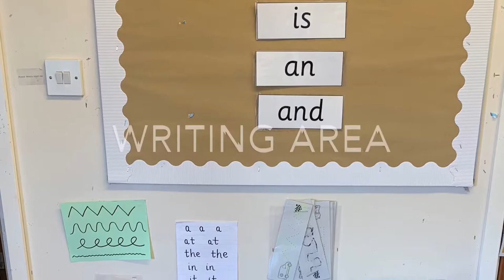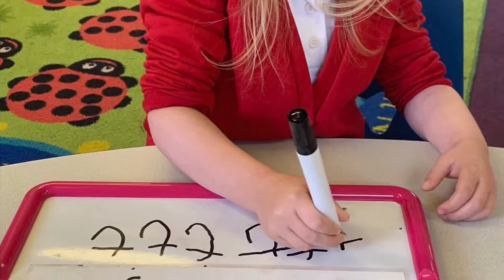P1R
Welcome to our class!